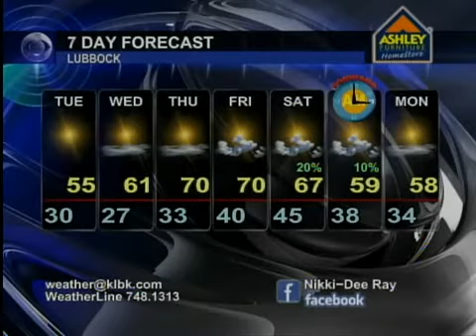Chief Meteorologist Nikki-Dee Ray ... HIGH WINDS... March 4, 2013